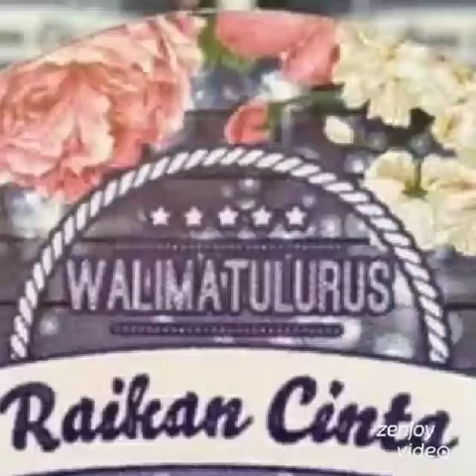9 December 2019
Video from saadon750